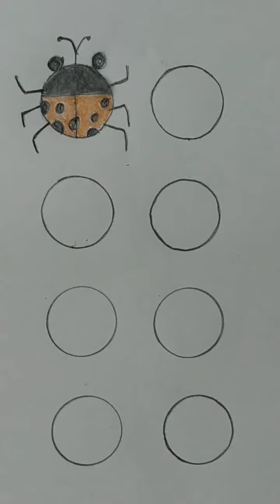Animals EasyDrawingswithZero. Simple and Easy Drawings with zero For Kids||Animal Drawings